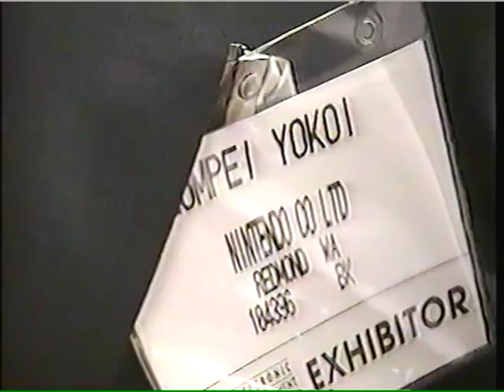Nintendo's Legendary Engineer - Gunpei Yokoi 横井 ( 1941 - 1997 )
It was the first annual Electronic Entertainment Expo ( E3 1995 )  where the late Gunpei Yokoi was unveiling his latest creation "Virtual Boy".

Order the biography coming soon from Pix n Love Publishing:   Gunpei Yokoi : Life and philosophy of the  Nintendo gaming God

This clip is a raw footage of the late Gunpei Yokoi complete with the actual audio. Mr. Yokoi was giving
an interview to the Japanese press.